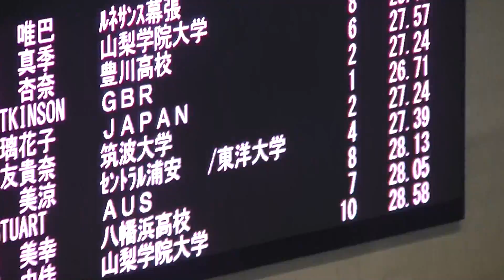熊本真季 女子50mバタフライ 予選 ジャパンオープン2017（50m）